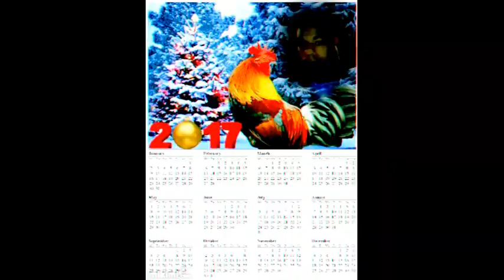MOJE Vánoční FotoVideo Č 13 2016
vánoční fotovideo pro vás snad se vám bude líbit.